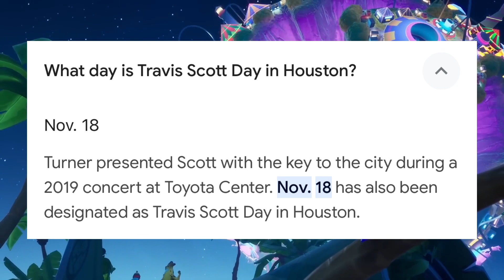¡¡ÚLTIMA CHANCE PARA TRAVIS SCOTT!!